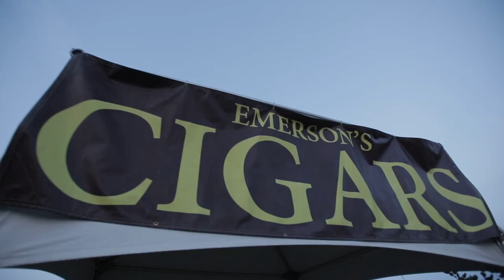T.G.O.V. - Brews on the Bay 2017